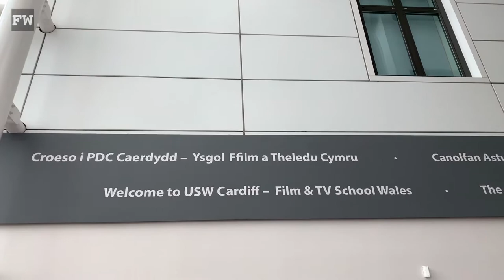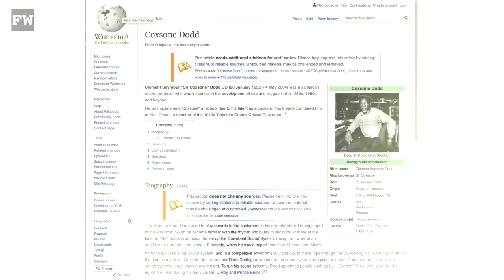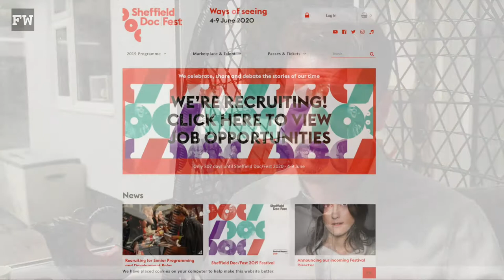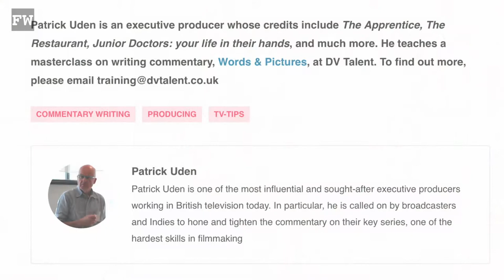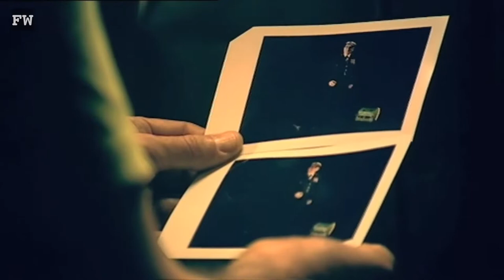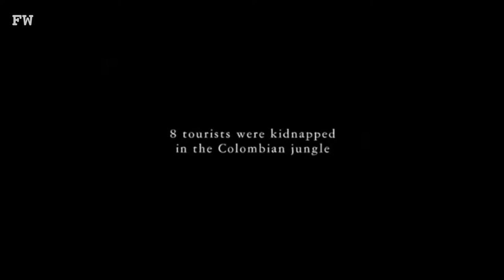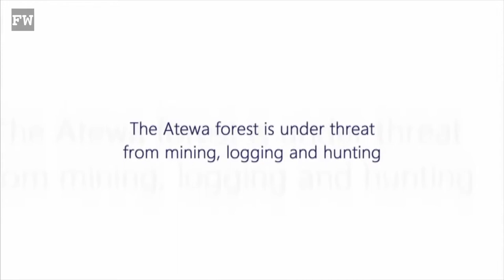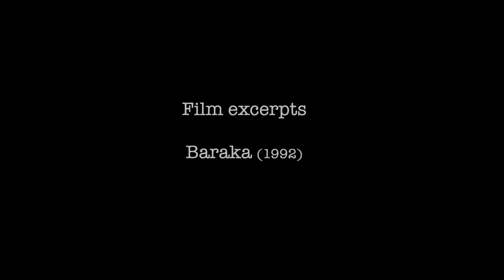Filming for Netflix and BBC. Interview with documentary filmmaker Tom Swindell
Tom Swindell is a Welsh D.O.P and filmmaker who has worked extensively for British broadcasters across the globe for over 10 years. In this interview, Tom shares his journey and provides fantastic insight in to both his motivations, successes and failures. Tom talks about the kit he uses and exactly what is like to be a D.O.P working in British television today. Finally, Tom shares his thoughts on YouTube, trends and of course, drumming.

Learn some filmmaking skills and the camera history which have earned Tom the 'in' to make documentaries for Netflix and the BBC. Also check out the BTS of Toms lighting workshop and career interview.

GH5 camera
FCPX .